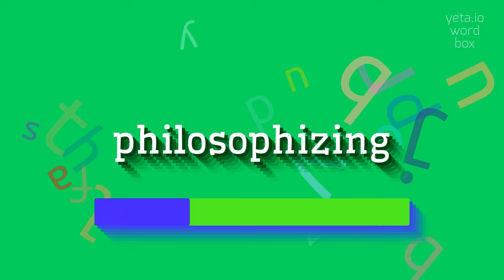PHILOSOPHIZING - HOW TO PRONOUNCE PHILOSOPHIZING?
PHILOSOPHIZING - Say it right: Pronouncing Philosophizing in 2023

Philosophizing is the activity of engaging in philosophical thought or inquiry.
It involves pondering and exploring deep questions about life, reality, knowledge, ethics, and the nature of existence.
Philosophizing often involves critical thinking, reasoning, and reflection, as well as examining arguments and proposing philosophical theories.

Pronunciation:
To pronounce 'philosophizing', you can say it as 'fill-uh-so-fahy-zing' or 'fi-los-uh-fahy-zing'.

Test yourself by speaking the following examples:
1. Philosophizing about the nature of reality can lead to fascinating discussions
2. Many philosophers engage in epistemological debates about the nature of knowledge
3. Ethics is a branch of philosophy that deliberates on moral values and principles
4. Logic plays a crucial role in constructing valid arguments and reasoning
5. Many philosophers contemplate the nature of consciousness and its relationship to the physical world
6. Existential questions about the meaning of existence often arise in philosophical discussions
7. Studying philosophy exposes students to various theories about morality and ethical decision-making
8. Free will is a topic debated by philosophers regarding the extent of human agency in decision-making
9. The search for truth is an essential pursuit in philosophy
10. Exploring the concept of rationality is a fundamental part of philosophical inquiry